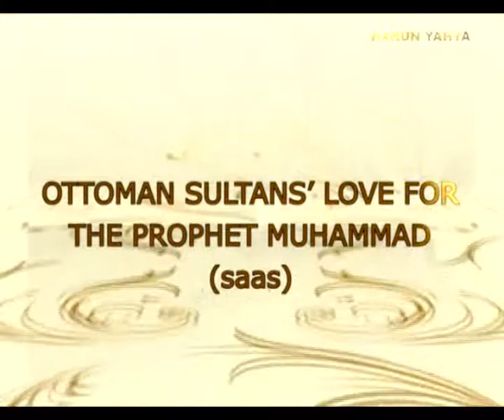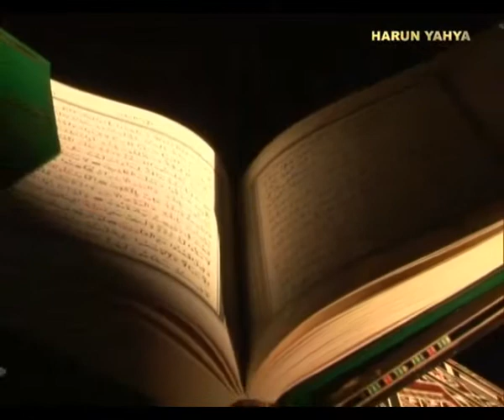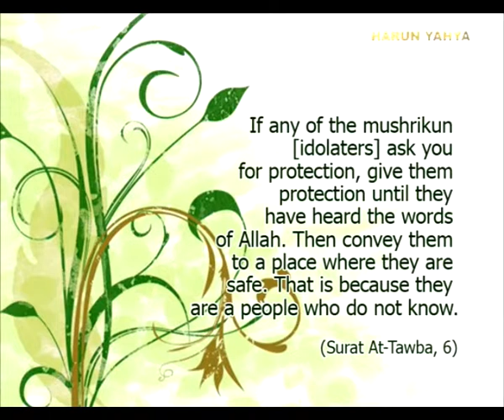OTTOMAN SULTANS' LOVE FOR THE PROPHET MUHAMMAD (SAAS)